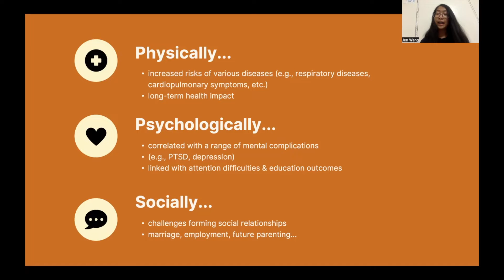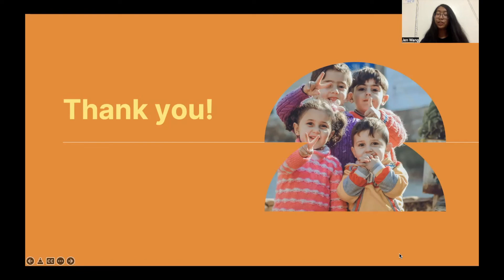Child Sexual Abuse Prevention Programs in Asia: A Systematic Review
By Jen Wang

To be featured as an Expo Booth during The Next Step in Early Childhood Policy National Conference on April 12, 2022.